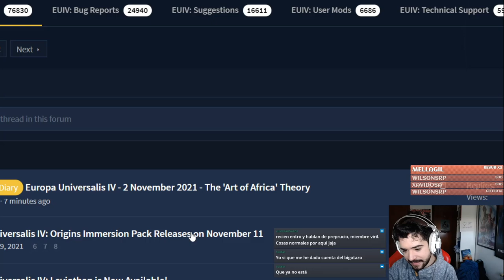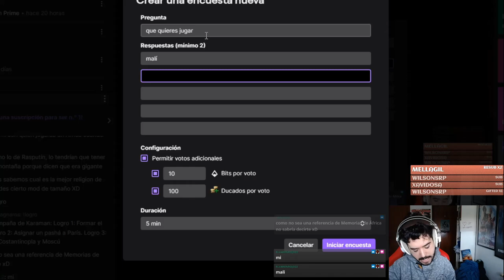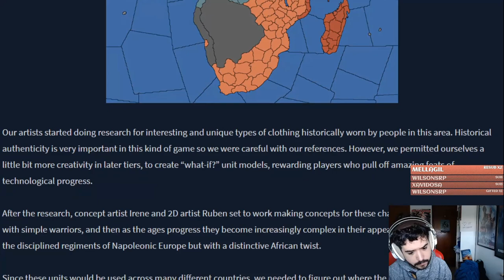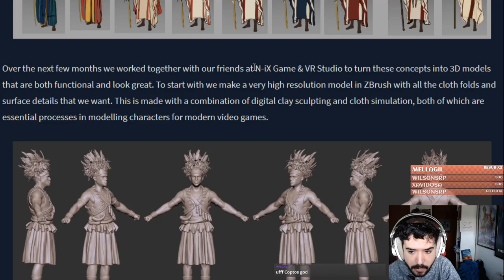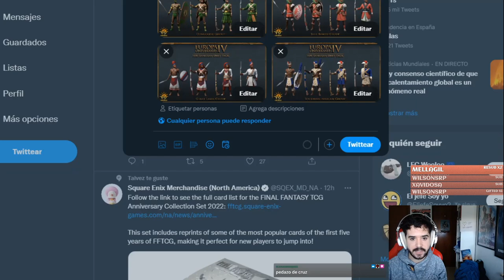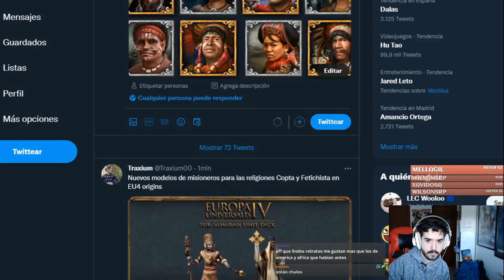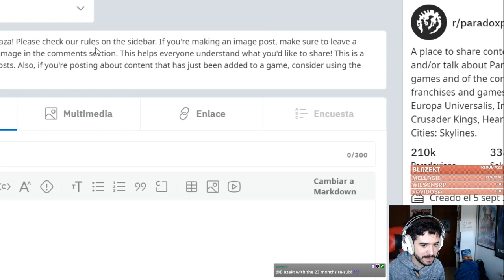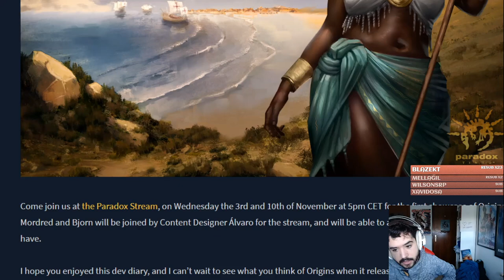Así será el NUEVO ARTE, MODELOS Y RETRATOS que acompañan al DLC ORIGINS de EU4!